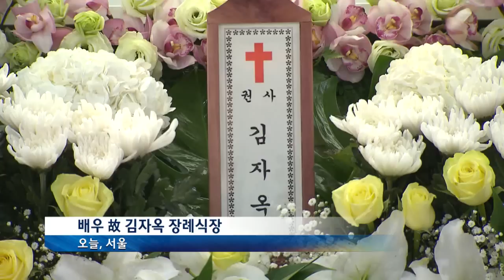[KNN 뉴스]김자옥 쇼크, 부산 암클리닉 문의 쇄도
{앵커: 부산 출신 배우 김자옥씨의
사망으로 암환자의 재발 방지법에
대한 관심이 높아지고 있습니다.

이런 현실을 반영하듯
부산의 암경험자 클리닉에는
문의가 잇따르고 있습니다.

{리포트}

배우 고 김자옥씨!

음악교사인 아버지가 피난을 온 부산에서 출생해 지역에서는 더 안타까운 소식이 되고 있는데요,

지난 2008년 대장암 발견후 3년정도 치료했지만 임파선과 폐로 전이된
것으로 알려졌습니다.

암이 나았다고 볼수 있는
발병 후 5년생존율은 갑상선암의
경우 100%에 이릅니다.

가장 어렵다는 췌장암도 8%대로
증가했습니다.)

그러나 전이되거나 재발한 경우
치명적입니다.

"따라서 수술 완치후에도 꾸준한 치료와 관리의 중요성이 높아지고 있습니다."

지난해 문을 연 부산 암경험자
클리닉이 이른바 김자옥 쇼크 이후
주목 받는 이유입니다.

이용자는 한달 10여명에 불과했지만
김씨의 안타까운 사망 소식이
전해지면서 문의도 잇따르고
있습니다.

{정주섭/부산대학교병원 암센터 소장}

이곳에서는 암치료 이후의
건강관리와 사회복귀를 돕는
프로그램까지 진행하고 있습니다.

그러나 암 환자들의 1차 치료 이후
관리가 위험한 민간요법에 의존하는 경우가 많은 것도 안타까운
현실입니다.

고 김자옥 쇼크가 암치료와 사후
관리에 경종을 울리고 있습니다.